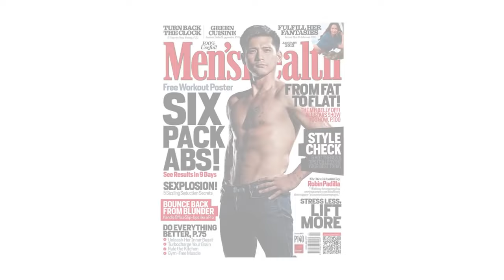Men's Health Robin Padilla Cover Shoot BTS